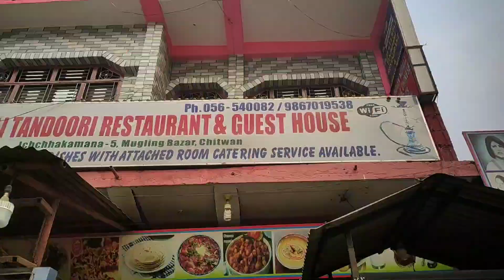SNOWFALL IN GHALE GAUN | NIGHT STAY | Sagar Gurung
A Trip To Ghale Gaun